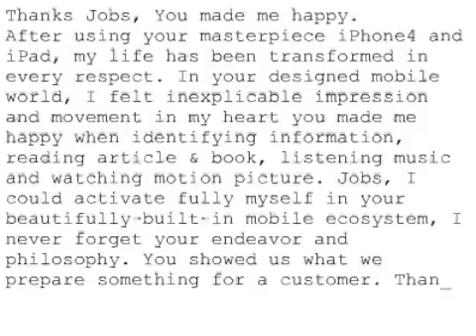Remembering Steve #482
Thanks Jobs, You made me happy.
After using your masterpiece iPhone4 and iPad, my life has been transformed in every respect. In your designed mobile world, I felt inexplicable impression and movement in my heart you made me happy when identifying information, reading article & book, listening music and watching motion picture. Jobs, I could activate fully myself in your beautifully-built-in mobile ecosystem, I never forget your endeavor and philosophy. You showed us what we prepare something for a customer. Thanks Jobs for making me happy.
Kevin